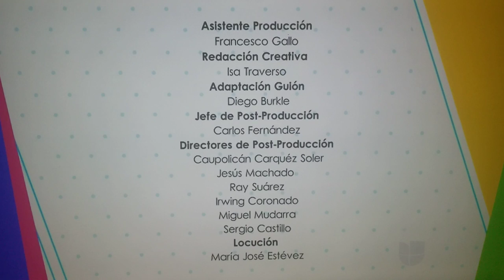atencion atencion 2019